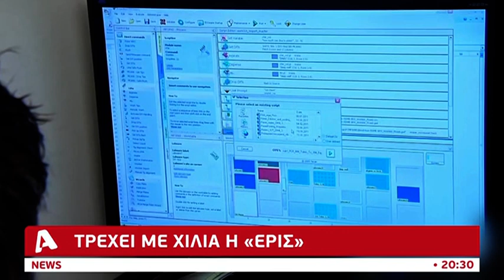Χίλια κρούσματα κορωνοϊού κάθε εβδομάδα στην Κύπρο | AlphaNews Live